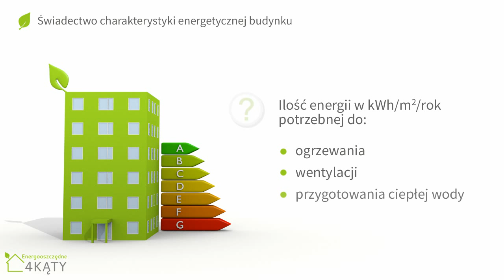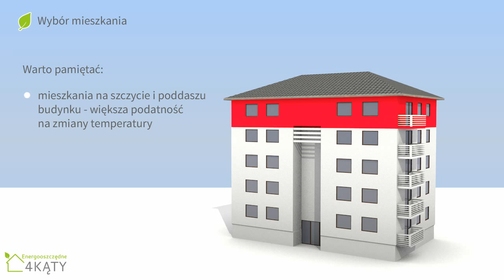"Energooszczędne 4 kąty" /5/ Zakup energooszczędnego mieszkania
Piąta z cyklu dwudziestu prezentacji multimedialnych przygotowanych w ramach projektu "Energooszczędne 4 kąty" realizowanego przez Instytut na rzecz Ekorozwoju ze środków Narodowego Funduszu Ochrony Środowiska i Gospodarki Wodnej.